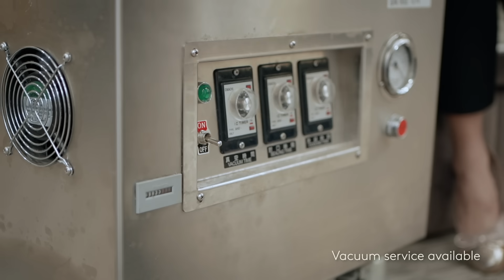Getha Malaysia Sleep Therapy Centre – Experience of sleeping well with 100% Natural Latex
Experience our premium range of 100% Natural Latex mattresses, pillows and bedding today at your nearest Getha Sleep Therapy Centre in Malaysia. Situated in prominent cities within Klang Valley, Penang and Johor, our Sleep Therapy Centres promise you and your family with an enjoyable shopping experience. Visit us for a free tailored sleep consultation with our professional Sleep Therapy Consultants to sleep better and live healthier!